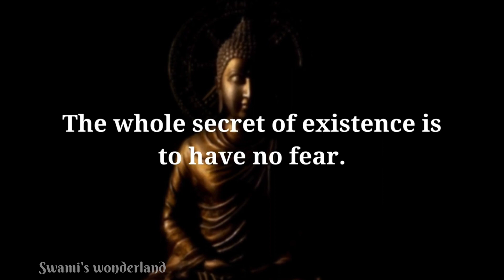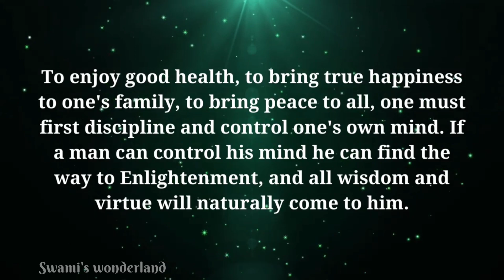Buddha Quotes to empower your self discovery journey